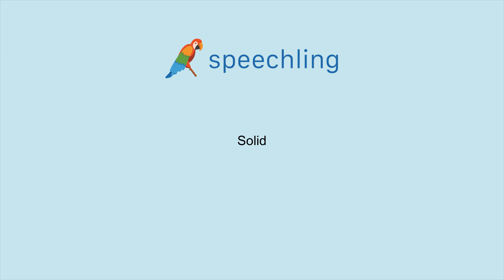How to say "Solid"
Male Voice:
Solid

Female Voice:
Solid